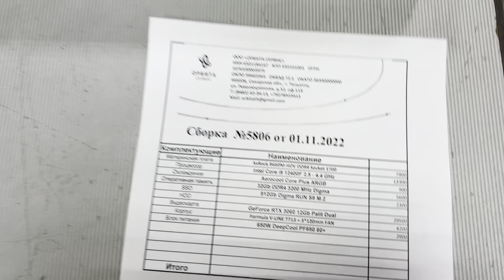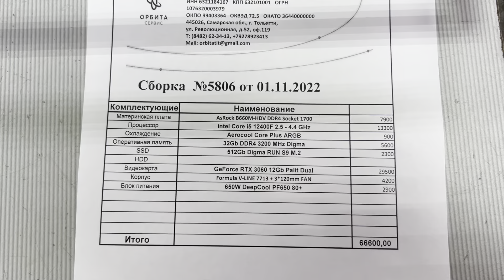66600₽, i5 12400F, 32Gb, ssd 512Gb, RTX 3060 12Gb, 650W, Formula V-LINE 7713